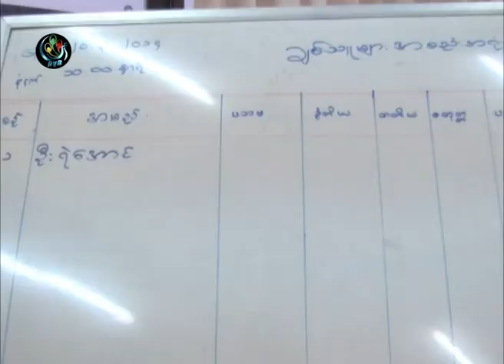DVB - ဖလင္နဲ႔ေနာက္ဆုံးရိုုက္ခဲ့တဲ့ရုုပ္ရွင္ကား သိန္း၁၃၀၀နဲ႔ေလလံတင္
ဖလင္နဲ႔ ေနာက္ဆုံး ရိုက္ခဲ႔တဲ႔ ျမန္မာ ရုပ္ရွင္ဇာတ္ကားကို သိန္း ၁၃၀၀ နဲ႔ ေလလံတင္ေရာင္းခ်ခဲ႔ပါတယ္။ ေဒၚညိဳမာသက္ က သတင္းေပးပုိ႔ထားတာပါ။ DVB TV - 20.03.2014